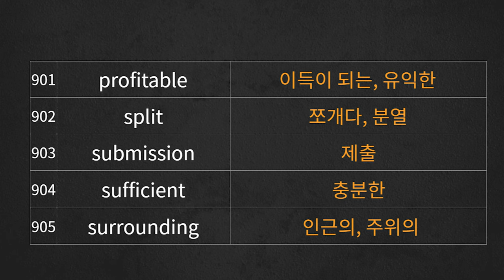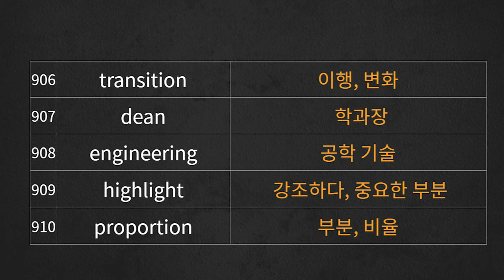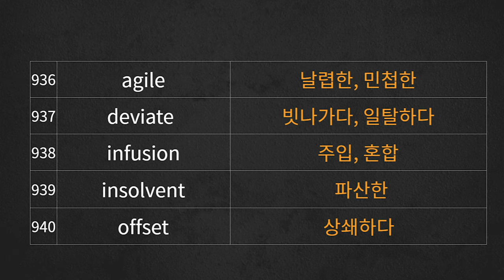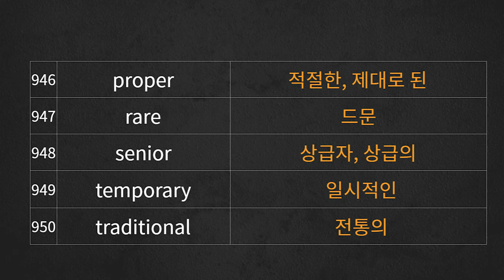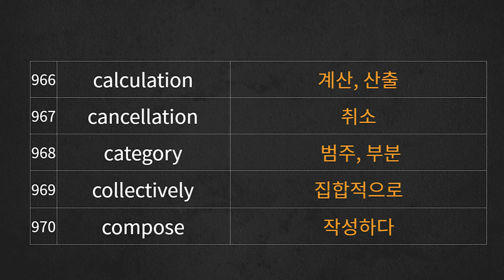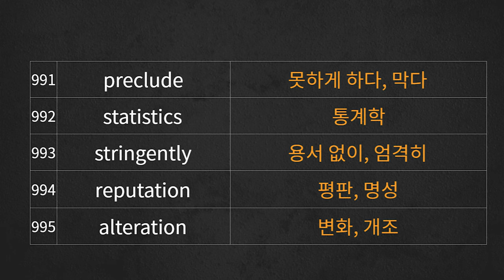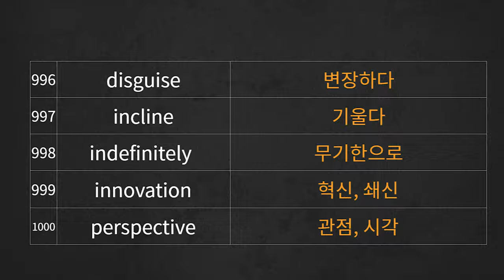토익900 고급어휘 DAY10#토익기출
"토익900 고급어휘 DAY10"은 구독자분들의 피드백을 반영하여 여러 단어장에 나온 단어중 난이도 "상"에 해당하는 고급어휘로만 구성하였습니다.

- 총 100개의 고급어휘를 "영-한버전"과 "영어버전" 순으로 학습합니다.

Time stamp
00:00 DAY10 영한버전 학습시작
07:34 DAY10 영어버전 학습시작

DAY1-DAY10까지 총 1000개 고급어휘 자료를 업로드 후 종합편 업로드 예정입니다. 피드백은 언제나 환영이오니 좋은 의견 남겨주시면 감사하겠습니다^^